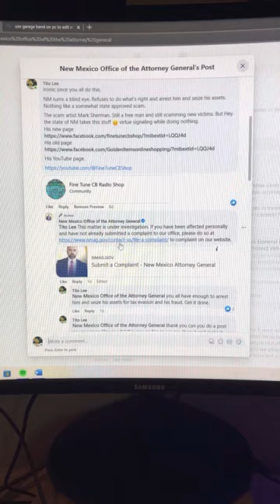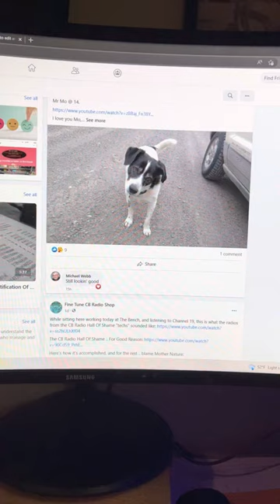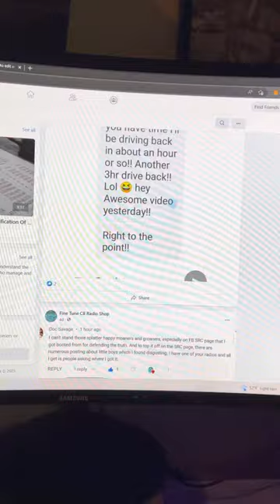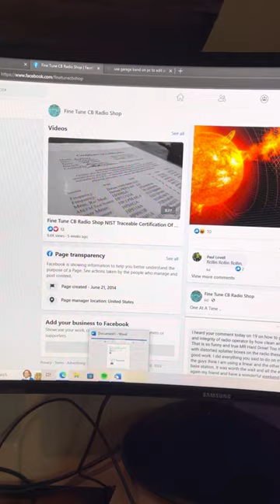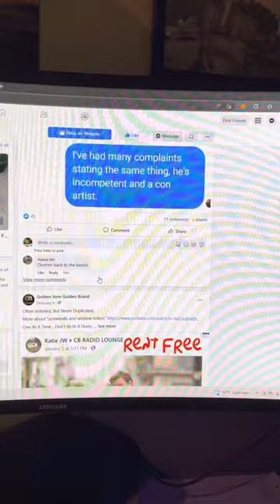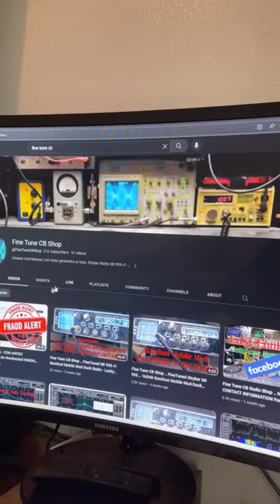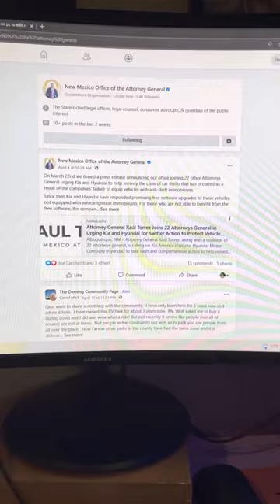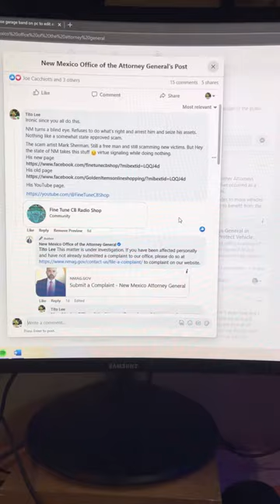More facts on Mark Sherman Fine Tune CB fraud. He can’t shut down the truth anymore.